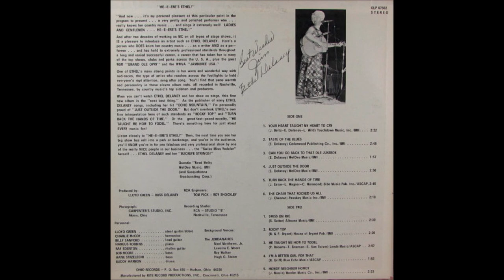Ethel Delaney - Taste Of The Blues [c.1973].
[Written by  Ethel Delaney]

Issued on  SINGLE  OHIO  2 7326 A [1973]
From  LP "Heeere's Ethel" [1975]

Recorded   Circa  Early 1973 Nashville, TN –
Ethel Delaney [vcl solo], Billy Stanford [gt], Ray Edenton [gt],
Lloyd Green [steel gt], Henry Strzelecki [bass], Buddy Harman [drums].

Lifetime Membershio of :
2004   Inducted into America's Old Time